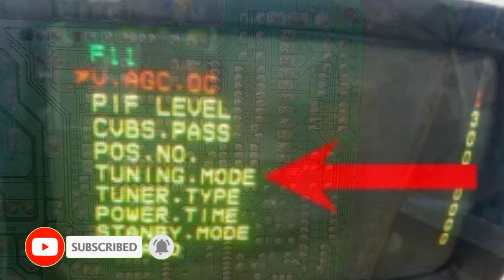33V channel CRT TV twinning problem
33V channel CRT TV twinning problem